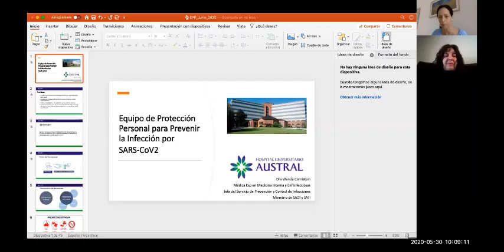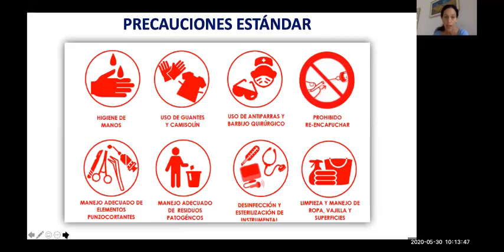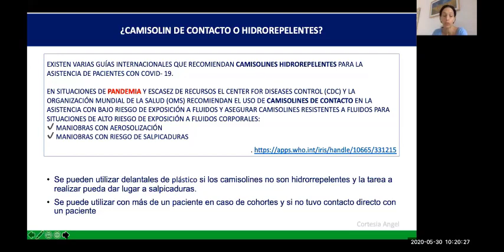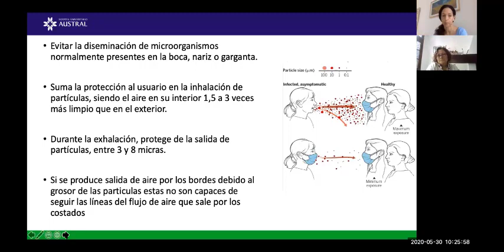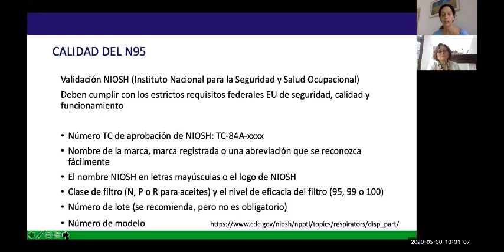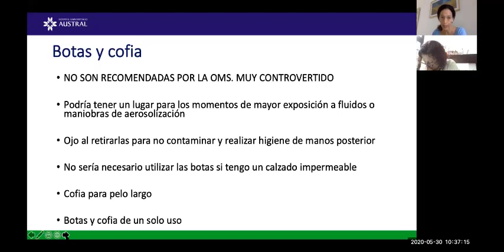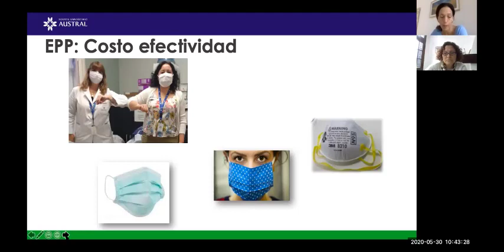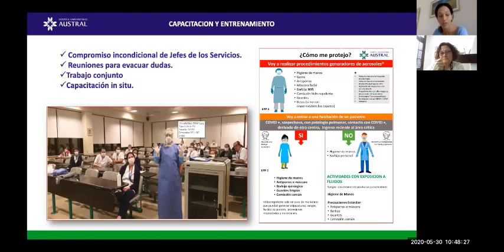Equipos de protección personal - Dra. Wanda Cornistein